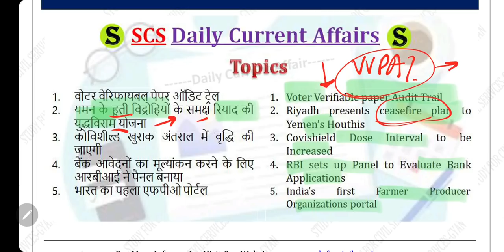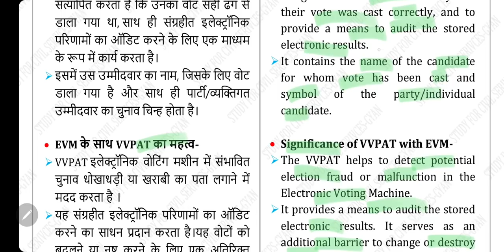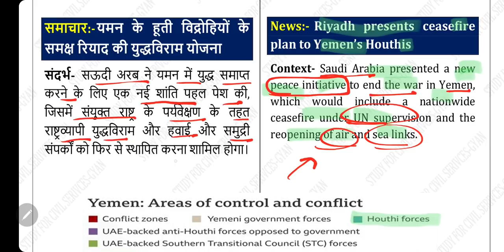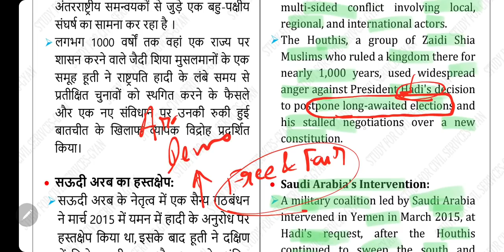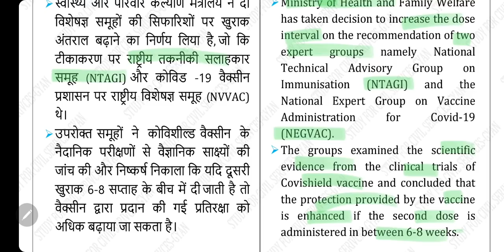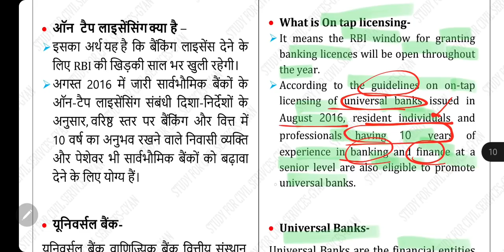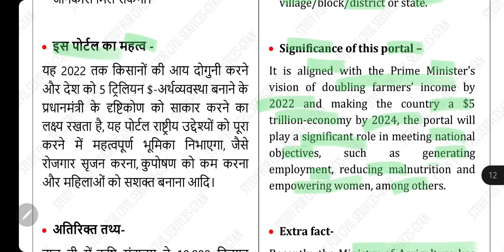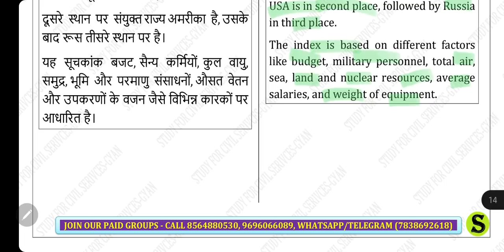25 March 2021 Current Affairs Pib The Hindu Indian Express News IAS UPSC CSE Exam uppsc bpsc mcq GK🔥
25th March 2021 Most Important Current Affairs Topics:
Voter Verifiable paper Audit Trail
Riyadh presents ceasefire plan to Yemen’s Houthis
Covishield Dose Interval to be Increased
RBI sets up Panel to Evaluate Bank Applications
India’s first Farmer Producer Organizations porta
2 MCQ Practice